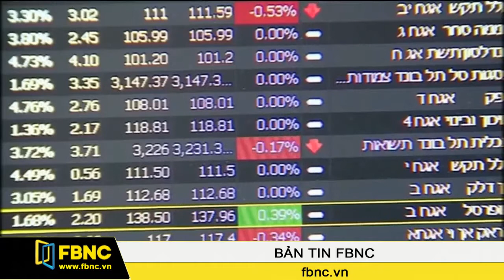Israel: Bất ổn chính trị kéo theo đồng tiền rớt giá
Quyết định sa thải hai vị bộ trưởng của thủ tướng Israel và lời phản pháo của các bộ trưởng đã gây ra một làn sóng trong thị trường tiền tệ của Israel. Đồng Shekel đã giảm xuống mức thấp nhất trong hai năm qua so với đồng USD.